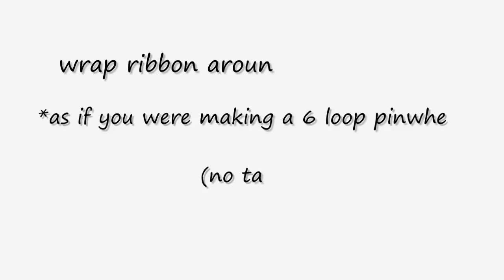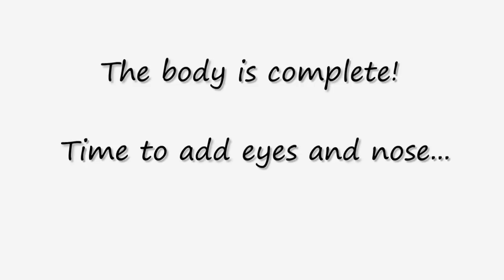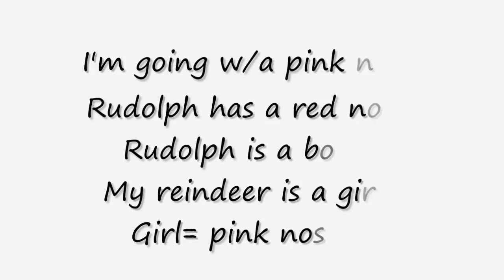Reindeer hair bow/clip tutorial *Christmas design idea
Rudolph's gal pal...

Have a question? Want to show off your crafts?